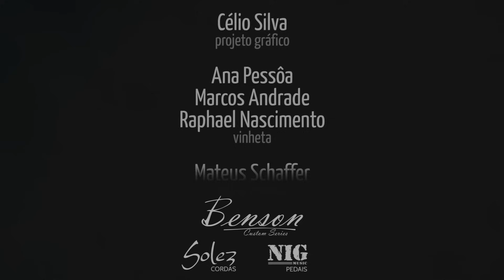Money - Pink Floyd (aula de contrabaixo)